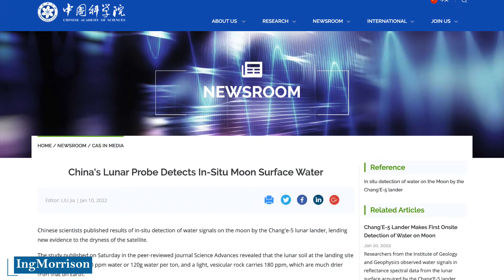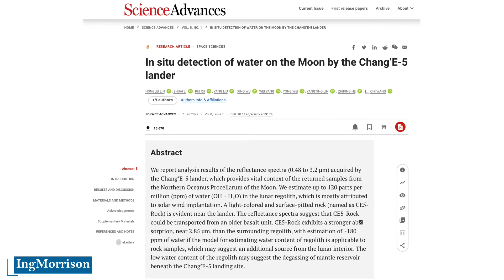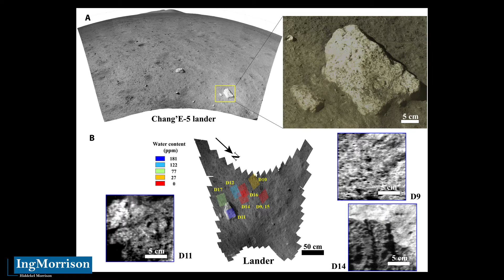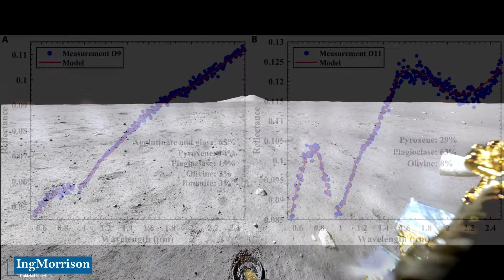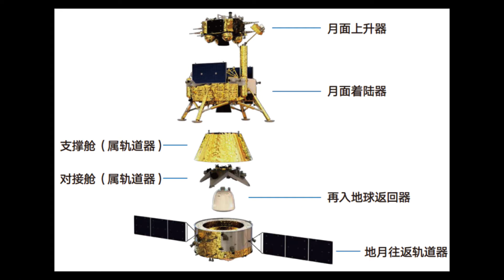DISCOVERY OF CHINA ON THE MOON Chang'e 5 mission WATER IN THE MOON China moon mission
Engineer Hiddekel Morrison explains the success of China's Chang'e 5 mission with the first direct detection of water on the Moon's surface thanks to the Chang'E-5 module that managed to identify the first "in situ" evidence of the existence of water on the Moon detailing the official scientific reports of the China National Space Administration CNSA, the prestigious scientific journal Science Advances and the research conducted by the Institute of Geology and Geophysics of the Chinese Academy of Sciences with all the information and analyzes that illustrate such as how water was formed on the moon and the importance of this finding for the establishment of human colonies on the lunar surface. DISCOVERY OF CHINA ON THE MOON Chang'e 5 mission WATER IN THE MOON China moon mission

CREDIT IMAGES AND VIDEOS:
/ China National Space Administration (CNSA) / Scientific Journal Science Advances / Chinese Academy of Sciences

DATA SOURCE:
International space agencies and reputable news sources.
Research and professional experience of Engineer Hiddekel Morrison

 cgtn
 cgtn en español
 china 2022